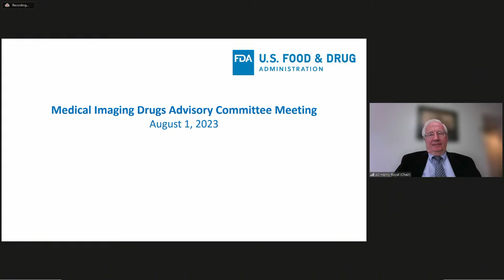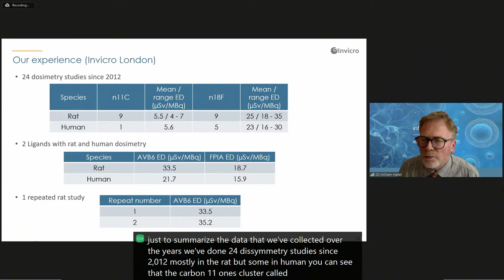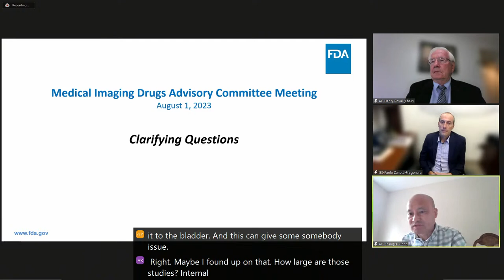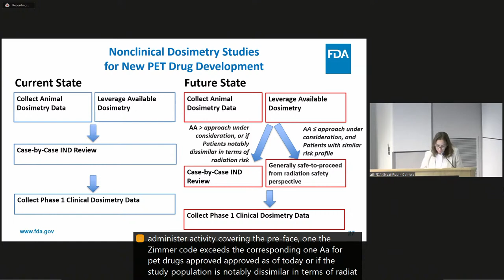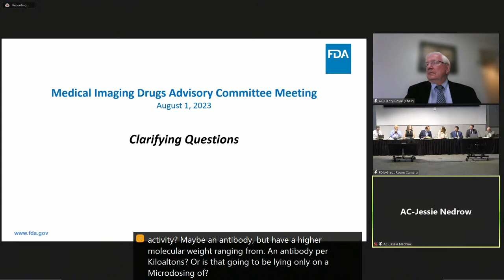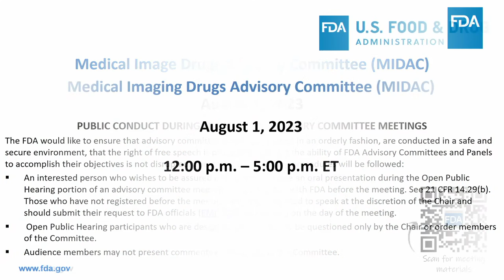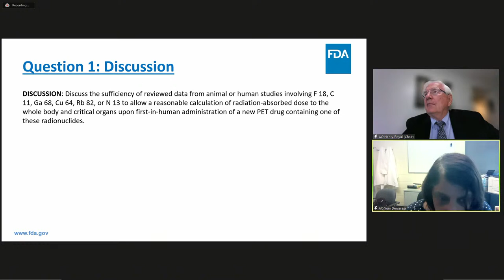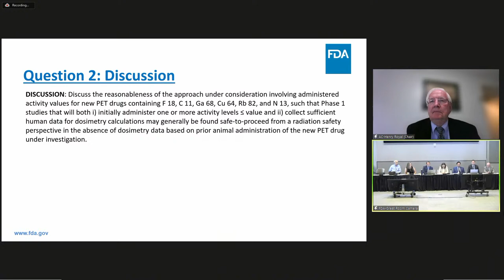August 1, 2023 Meeting of the Medical Imaging Drugs Advisory Committee (MIDAC)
Description:  The committee will discuss dosimetry data needed to support the initial clinical study in an original investigational new drug (IND) application for certain new positron emission tomography (PET) drugs. FDA would like to obtain the committee’s input on the following: (1) the sufficiency of available data from animal or human studies involving certain positron emitting radionuclides (e.g., C11, F18) to allow a reasonable calculation of radiation-absorbed dose to the whole body and critical organs upon administration of a new PET drug containing certain radionuclides to a human subject in first-in-human studies; and (2) the reasonableness of a proposed list of numerical radioactivity thresholds for new PET drugs containing these radionuclides, such that Phase 1 studies that will both i) administer sub-threshold activities and ii) obtain sufficient human data for dosimetry calculations may be found safe-to-proceed in the absence of dosimetry data based on prior animal administration of the new PET drug under investigation.